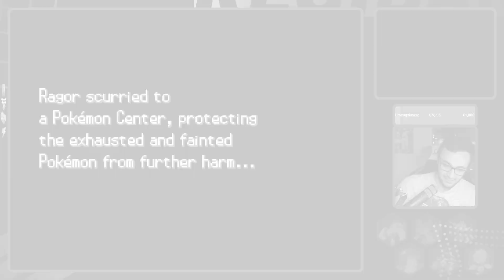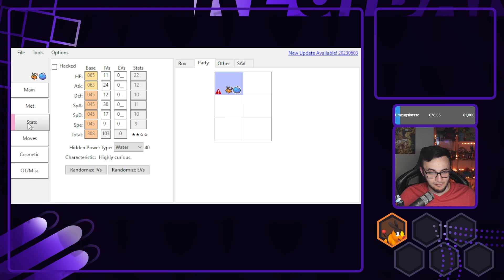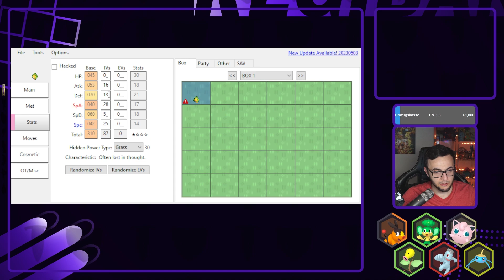ALLES NEU! Neuer Run, alter Streamer! 👴 || Pokémon VOLT WHITE 2 Redux [HARDCORE NUZLOCKE]